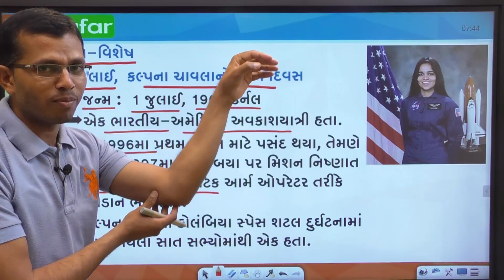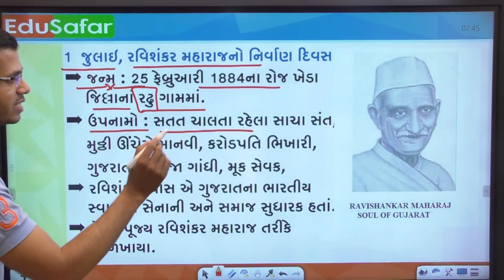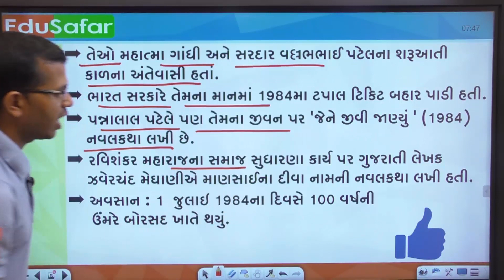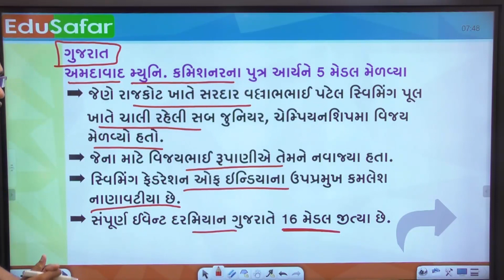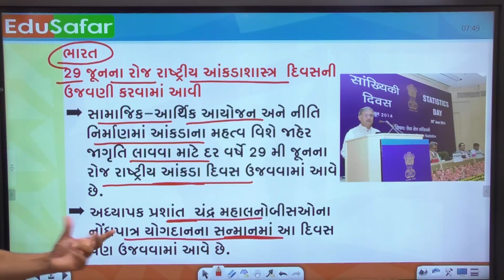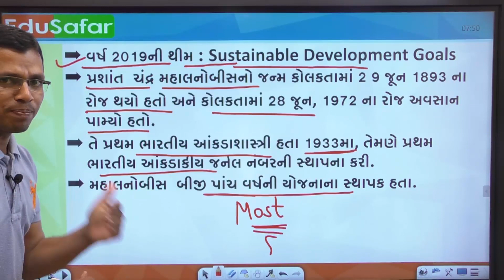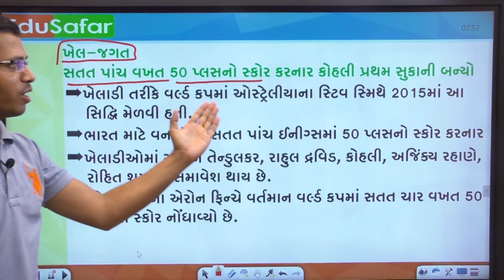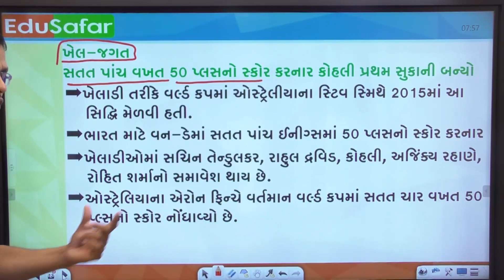1 July Current Affairs 2019 BY GK 2020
Current Affairs In Gujarati With GK 01 July 2019 Edu Safar

પ્રસ્તાવિક ચર્ચા
દિન વિશેષ
વિશ્વ સમય
ખેલ જગત